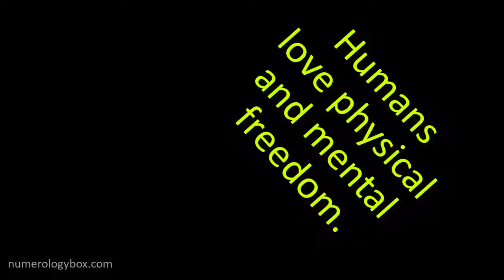🔴 Life Path 5 : Humans Love Physical And Mental Freedom | Numerologybox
You can find a great number of characteristics and predictions tied to each life-path number on the internet, but here are some of the most common traits ascribed to each one.

- Life Path 2: Excellent Diplomat And Keep The Peace | Numerologybox.

-Life Path 3: Talented Leader Creation And Expression.

- Life Path 4: Conscientious People.

- Life Path 5: Humans Love Physical And Mental Freedom.

- Life Path 6: Let Go Of The Negativity And Enjoy All The Positives In This Life.

- Life Path 7: Enlightened Master.